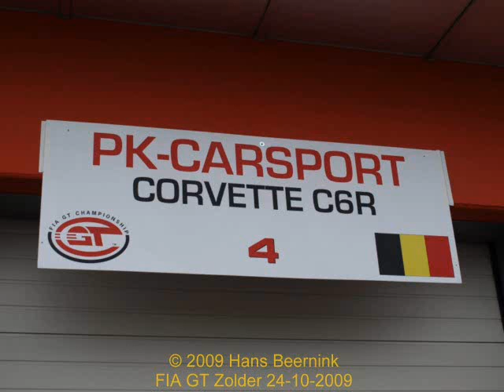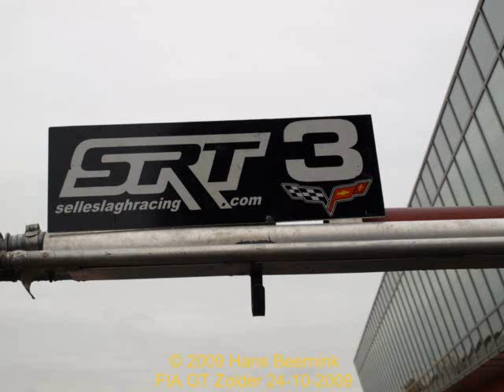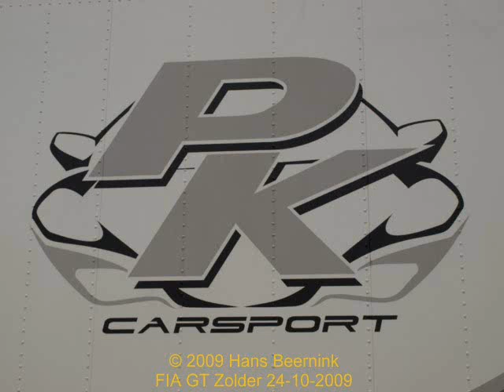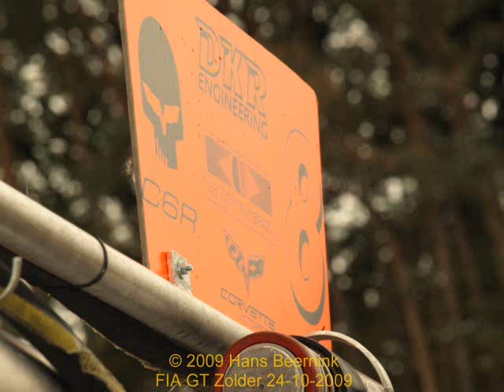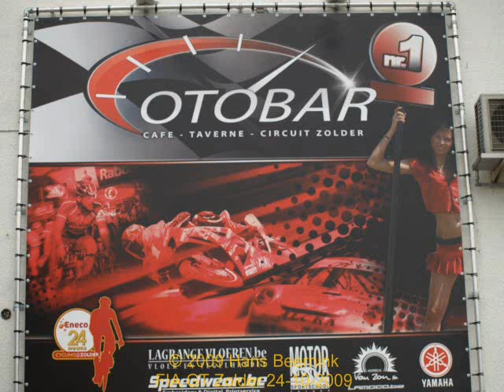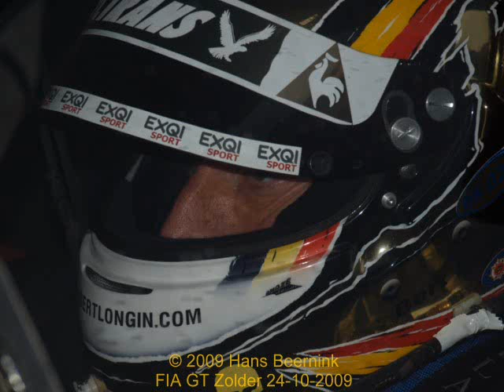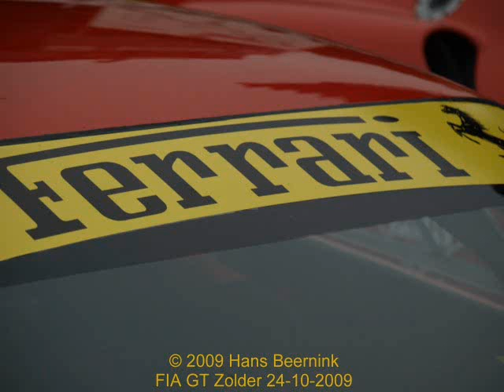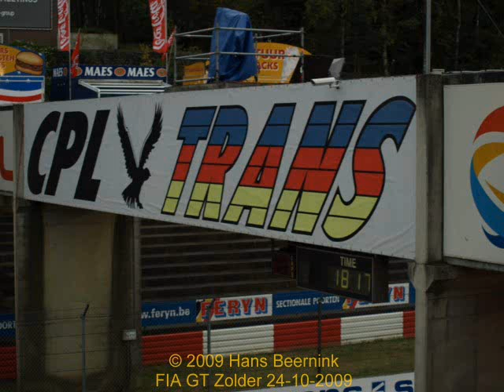FIA GT Zolder 24-10-2009.